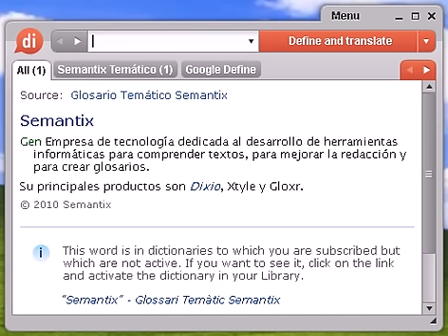Definición de deflagración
deflagración, diccionario, definición, significado, español, castellano, dixio, deflagraciones